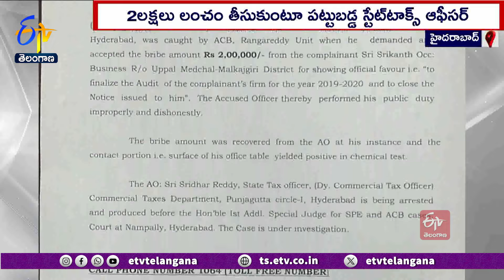State Tax Officer Caught by ACB While Taking Bribe 2 Lakhs | ACBకి చిక్కిన స్టేట్ టాక్స్ ఆఫీసర్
లంచం తీసుకుంటూ హైదరాబాద్  పంజాగుట్ట సర్కిల్ కు చెందిన స్టేట్  టాక్స్ ఆఫీసర్  శ్రీధర్  ACB కి చిక్కారు.  ఓ వ్యాపారి నుంచి 2 లక్షలు లంచం తీసుకుంటుండగా రెడ్ హ్యాండెడ్ గా అవినీతి నిరోధక శాఖ అధికారులకు పట్టుబడ్డారు. ఉప్పల్ కు చెందిన శ్రీకాంత్ అనే వ్యక్తికి  ఓ సాప్ట్ వేర్  కంపెనీ ఉంది. ఆ కంపెనీ ఆస్తులను మూడేళ్లకు గాను అసిస్మెంట్  చేయించేందుకు... పంజాగుట్ట సర్కిల్  స్టేట్ టాక్స్ అధికారికి దరఖాస్తు చేసుకున్నారు. అసిస్మెంట్  చేయడానికి  స్టేట్ టాక్స్ ఆఫీసర్... 3లక్షల లంచం డిమాండ్ చేయగా... 2 లక్షలకు ఒప్పందం చేసుకున్నారు. శ్రీకాంత్ ACB అధికారులను సంప్రదించగా... పక్కా ప్రణాళికతో అబిడ్స్ కమర్షియల్ టాక్స్ కార్యాలయంలో లంచం తీసుకుంటుండగా... శ్రీధర్ ను  పట్టుకున్నారు. ఆయనపై కేసు నమోదు చేసి...  దర్యాప్తు చేస్తున్నట్లు ACB అధికారులు వెల్లడించారు.